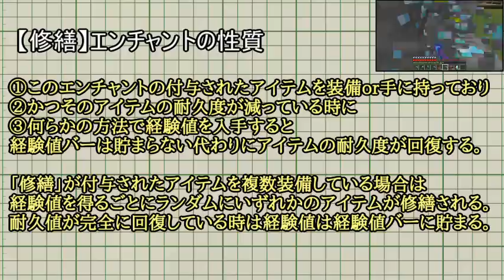【Minecraft】今更ドハマりした男の『MINECRAFT』実況プレイ part41 【実況】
投稿が早いと体調を心配される系実況。

Ver.1.10新要素紹介/無常駅内装

・今回のイラスト：七曩リバシさん(@LonginusArt)　前回に引き続きイラスト頂きました。ありがとうございます！
・今回からVer.1.10台になります